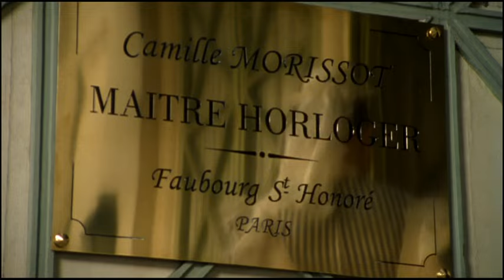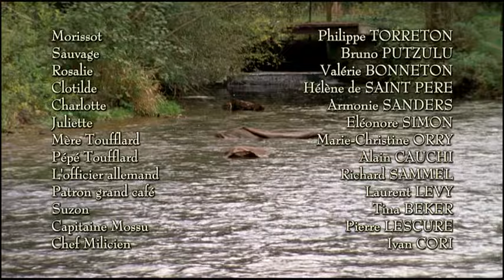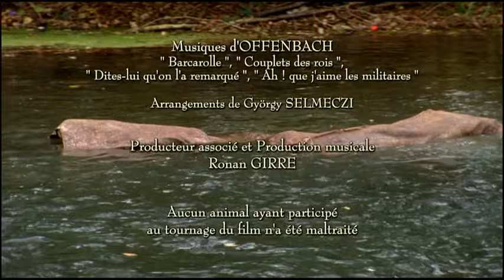Deux amis (Gérard Jourd'hui) - Chez Maupassant S01E04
Cette nouvelle est inspirée d’un fait réel. Comme Boule de suif et Mademoiselle Fifi, Deux amis se déroule pendant le siège de Paris, lors de la Guerre franco-prussienne de 1870…